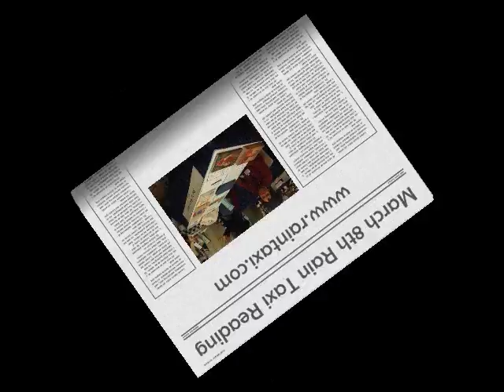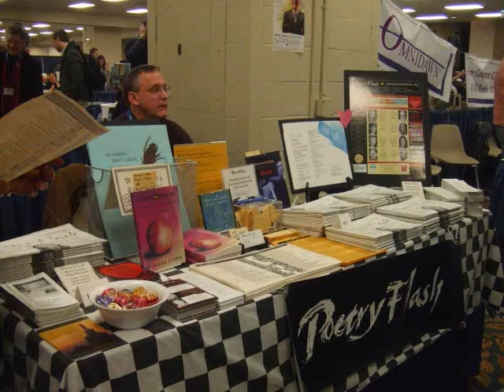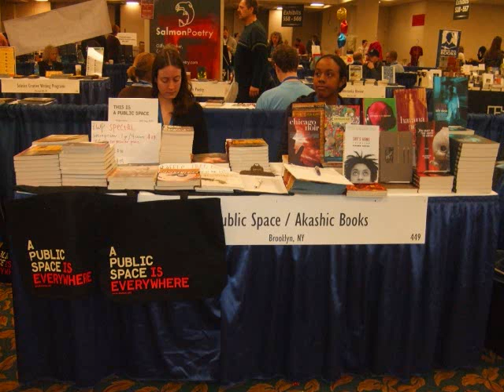Celebrate Small Press Month - March!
Small Press Month is a nationwide celebration of the valuble work of independent publishers.  In its 13th year, this grassroots celebration of literature is holding events from coast-to-coast.

I tried to highlight as many people as I could in this short video.

Please spread the word, and this video and any links to spread the awareness for all the hard work that small presses provide to their authors and the literary world by providing a variety of voices to be published.